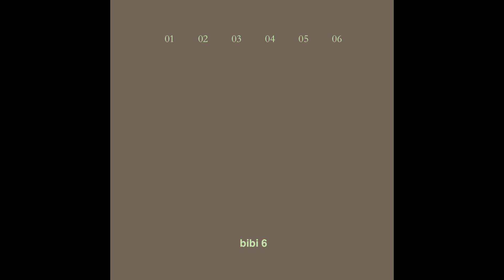CHOVBE 邱比 - Robin wings (Full Album)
bibi 6

Artist: CHOVBE
Title: Robin wings
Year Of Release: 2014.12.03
Genre: Ambient

1 sky 天空
2 waterfall 瀑布
3 city 都市
4 stream 溪澗
5 canyon 峽谷
6 mountain 山巒

Total Time: 52:38